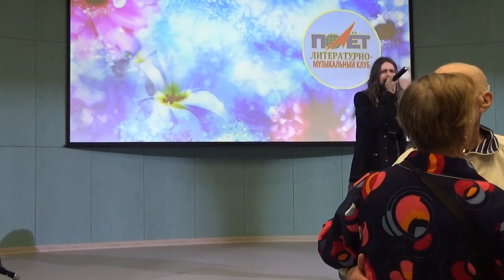Ярослав КУКОЛЬНИКОВ Я люблю тебя до слёз!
43х летний длинноволосый тенор Ярослав Кукольников с диапазоном голоса 4 октавы
Не альтино но достаю ноты альтино в рок технике!
Свистковым регистром как Витас!